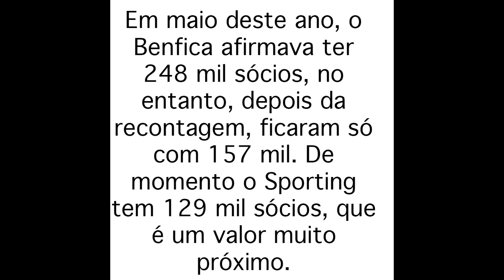Benfica e Sporting têm quase o mesmo número de sócios?